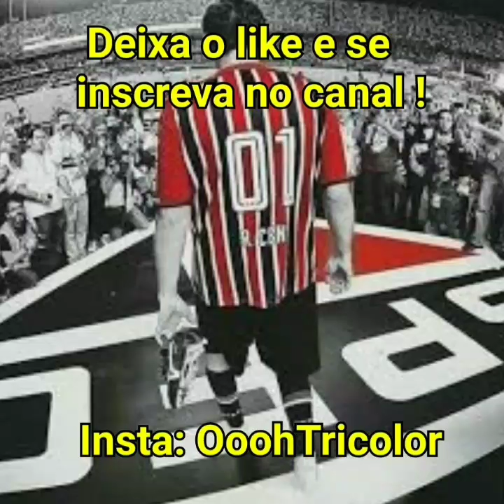Olha a defesa Lucas Perri no chute do Liziero